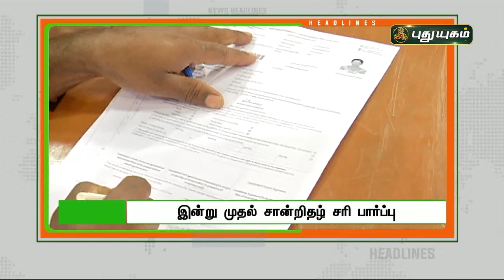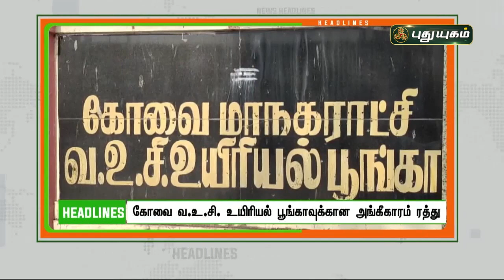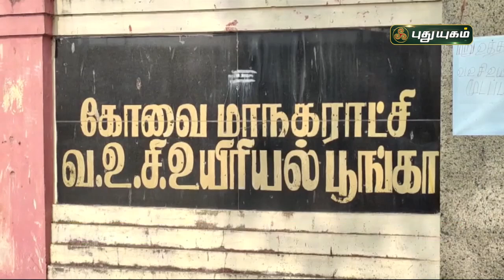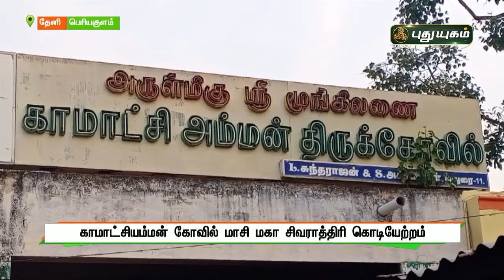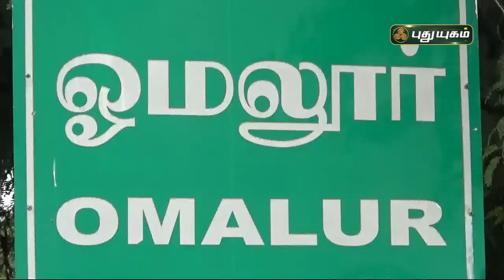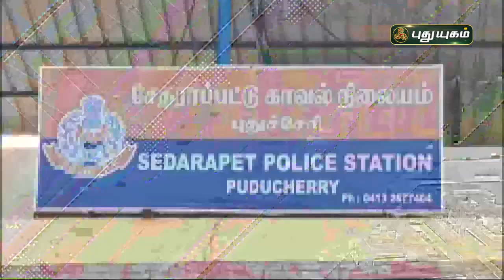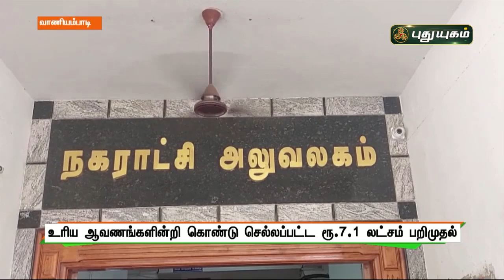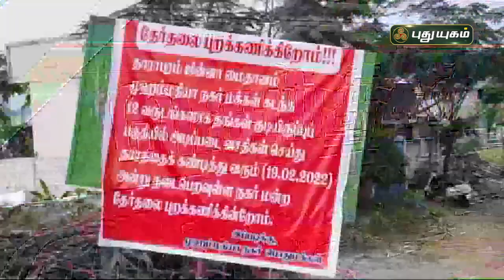புதுயுகம் செய்திகள் | 1 PM News | 08/02/2022 | PuthuyugamTV